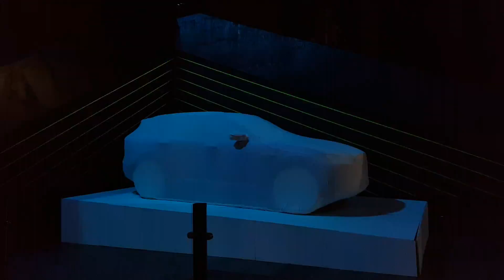Vivid Sydney in Martin's Place (UNSW, Australia)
Every year, Sydney celebrates Festival of Lights. You could enjoy watching it from the major spots of the city like Darling Harbour, Opera House, Martin's Place etc. It displays many beautiful lights. It is a grand and creative display of colorful lights. Still amazing up to now, even if it is  a beautiful memory already. I hope to visit again in the future. God's will.